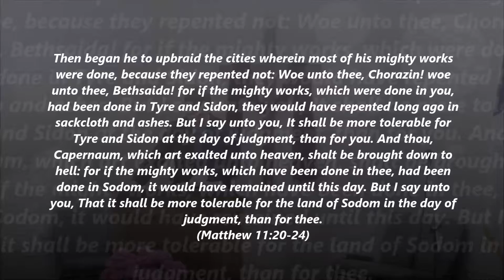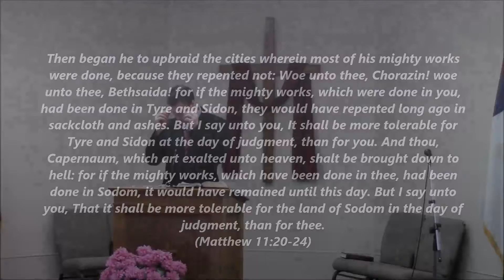Business As Usual (Matthew 11:20-24)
"Business As Usual" was given by Pastor Chad Buhman as part of our series through Matthew's Gospel Record entitled "Kingdom Come."